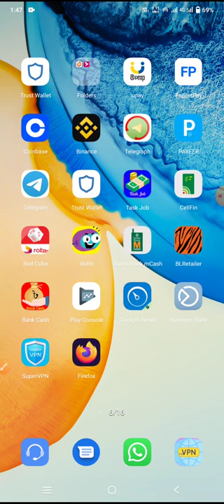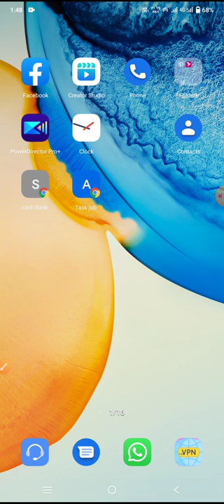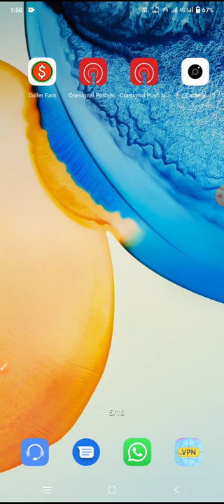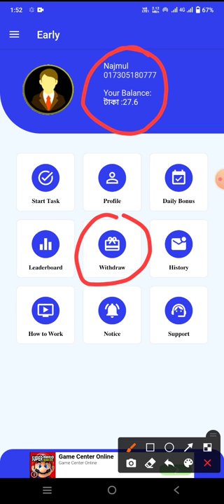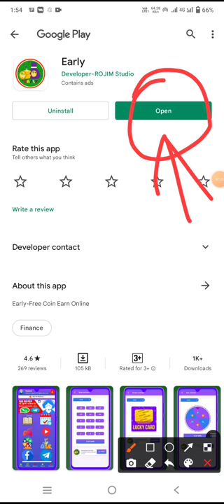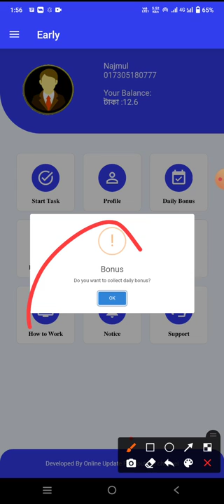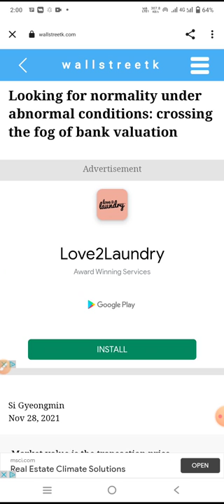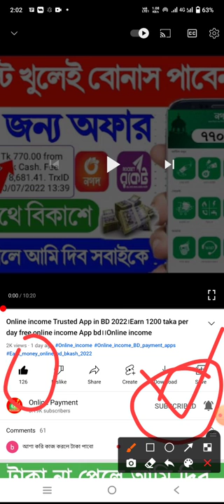ছাত্র ছাত্রীদের প্রতিদিন ৫০০টাকা ইনকাম।।Online income Trusted App in BD 2022।।online income bd free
ছাত্র ছাত্রীদের প্রতিদিন ৫০০টাকা ইনকাম।।Online income Trusted App in BD 2022।।online income bd free App 2022

🆔রেফার কোডঃ1234